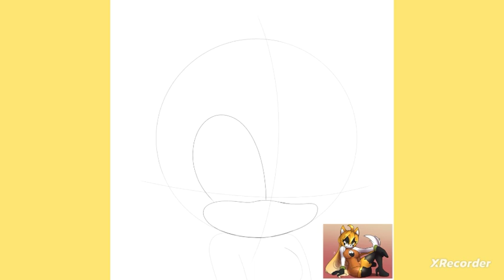Vanna the Cat Speedpaint (Request)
This was a request from Vanna/Oracle.  I drew her OC, Vanna the Cat.